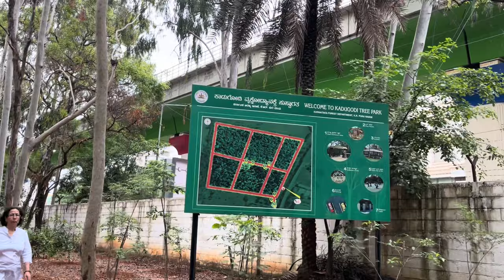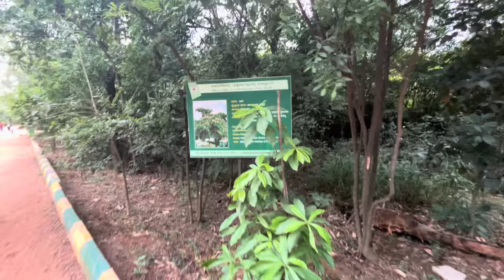Bangalore Kadgudi Tree Park with family❤️|| full masti kiya hum log 😊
Bangalore Kadgudi Tree Park & open gym 🌲|| full masti kiya hum log 😊

Thank you for support everyone ❤️🙏

My insta name:Gorkhey_boy_official

Thank you for this music